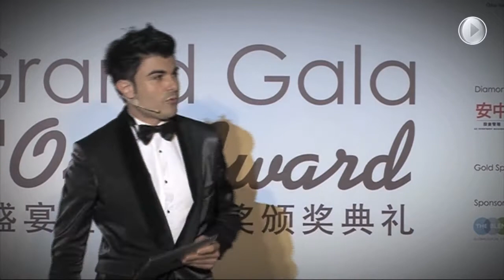Antonio Voria & Heather Parisi @ Shanghai Panda D'Oro 2013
Gran Gala Italiano a Shanghai
Premio Panda d’Oro – Edizione 2013
Mandarin Oriental Pudong

Organizzato dalla Camera di Commercio Italiana in Cina (CCIC), il Gran Gala Italiano a Shanghai si è svolto presso l’hotel Mandarin Oriental Pudong il 15 Giugno 2013. Tradizionale appuntamento della serie “Art in Life®”, Il Gran Gala Italiano ha ospitato la cerimonia di premiazione del Premio Panda d’Oro, edizione 2013.

Giunto alla quarta edizione, il Premio Panda d’Oro è frutto della collaborazione tra la Camera di Commercio Italiana in Cina e la Fondazione Italia Cina e gode del supporto dell’Ambasciata d’Italia in Cina, nonché del patrocinio dei Ministeri degli Affari Esteri e Sviluppo Economico.

Il significato del Premio è riconoscere meriti e risultati delle imprese, italiane e cinesi, che attuando strategie vincenti contribuiscano al rafforzamento e allo sviluppo delle relazioni economiche bilaterali tra l’Italia e la Cina.

Presentatrice della serata l’artista Heather Parisi accompagnata da Antonio Voria. Ad intrattenere gli ospiti, una selezione di immagini dell’Italia realizzate da Tecnomovie, lo spettacolo “Buddha dalle Mille Mani” interpretato dagli artisti della compagnia Shanghai Beidu Guanggao Ltd., la Voce di Antonio Voria.